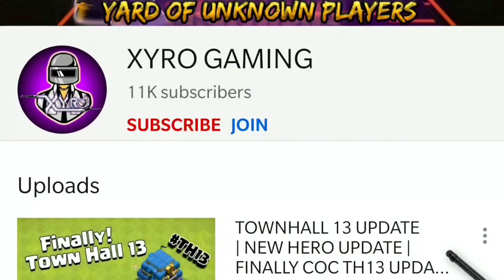WORLD BEST TH13 BASE WITH PROOF | BEST TOWN HALL 13 BASE WITH COPY LINK| TH13 ANTI 2 STAR BASE COC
TOWN HALL 13 BASE WITH LINK ! TH 13 BASE LAYOUT ! Clash of Clans th13 base link / town hall 13 base /  Clash of Clans base with link / town hall 13 clash of clans / th13 war base copy layout / th13 trophy base / top common bases / top common bases 2019 / layouts for town hall 13 / clash of clans th13 base / new th13 base / town hall 13 base link / town hall 13 base with link / ridly gaming / clash of clans

TOWN HALL 13 BASE WITH LINK ! TH 13 BASE LAYOUT ! Clash of Clans th13 base link town hall 13 base  Clash of Clans base with link town hall 13 clash of clans th13 war base copy layout th13 trophy base top common bases top common bases 2019 layouts for town hall 13 clash of clans th13 base new th13 base town hall 13 base link town hall 13 base with link

Townhall 13 All leaks are Here - Coc Th13 New Leaks - Coc New Troops, New spells, New hero- Coc Th13 Update - New hero in clash of clans, COC Townhall 13 update

The device used:-
- OnePlus 7 pro , 12GB, 256GB
- Advanced Gaming Mode( FNATIC Mode)
- 90fps Refresh rate

✶✶✶ This Applies for SUPERCELL & Team who want to TAKE DOWN THIS VIDEO ✶✶✶

✮ I created this video for fun not violating the Clash Of Clans. ✮

✮✮✮✮✮ To SUPERCELL ✮✮✮✮✮

Hello. On this channel you will find all attack strategy, from TH9 to TH12. You'll find every strategy you're looking for Electro LIKE Dragon , Pekka BoBat , Hog Rider , LavaLOON , clashing adda ice queen skin update ,ICE QUEEN SKIN, Gibowi , sumit ice queen skin update, clash on titan ice queen skin update, itzu ice queen skin update, Bowipe , Dragon , winter update coc, winter update clash of clans, queen skin ice, latest update coc, how to upgrade walls in coc, clash of clans walls upgrade, level 13 max walls, wall rings world record, tips to upgradIsland base attack strategy , ring base attack STRATEGY,